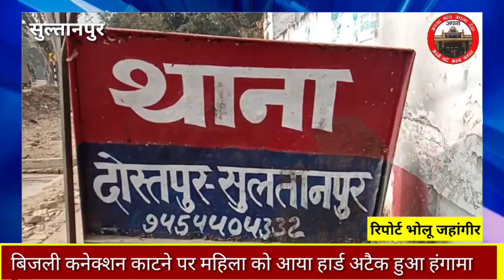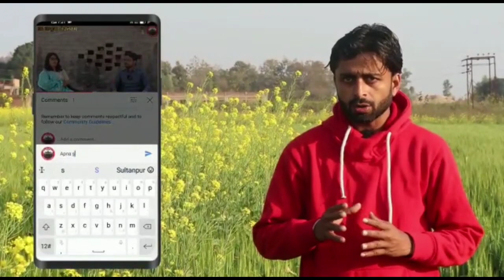सुल्तानपुर में बिजली के करने को लेकर हुआ हंगामा बवाल महिला को आया हार्ड अटैक।